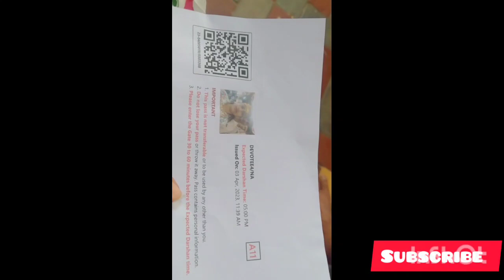টাকা দিলেই নাকি ভগবানের দর্শন পাওয়া সহজ ব্যাপার 😵!!শুনতে অবাক লাগলেও কথাটা সত্যি।।dailyvlog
হ্যাঁ কথাটা সত্যিই বলছি। ৫০০ টাকা দিয়ে পাস নেবেন তাহলে এত কষ্ট করতে হয়না ।অনেক সহজ ভাবে আপনি ভগবানের দর্শন করতে পারবেন।কথাটা যদি বিশ্বাস না  হয় আপনারা গুয়াহাটি মা কামাইখা মন্দিরে একবার যান বিশ্বাস হয়ে যাবে।